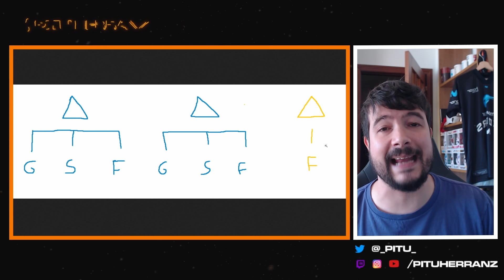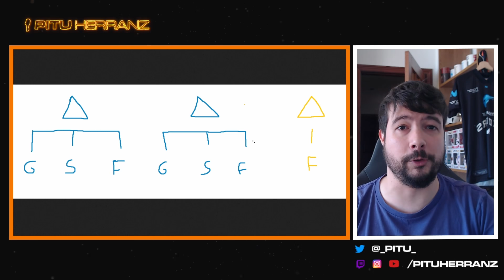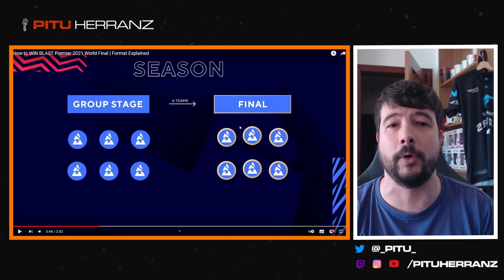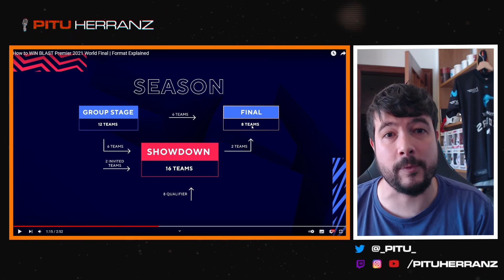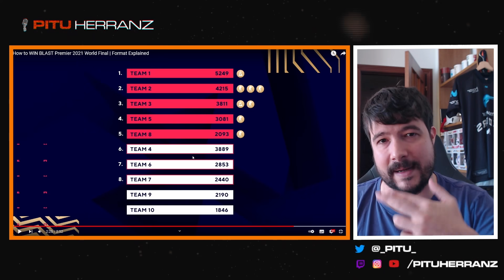Movistar Riders y 9z en BLAST Premier | Formato en 2021